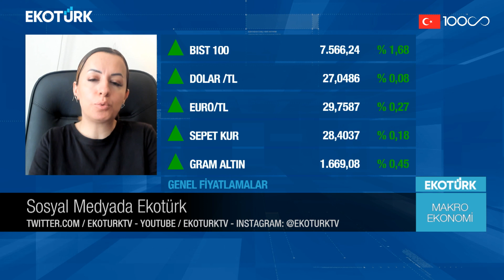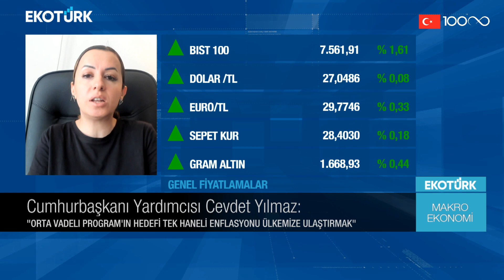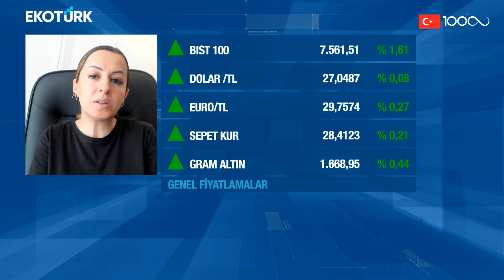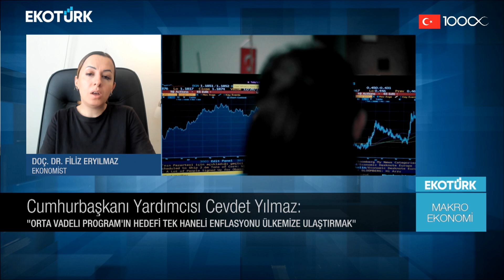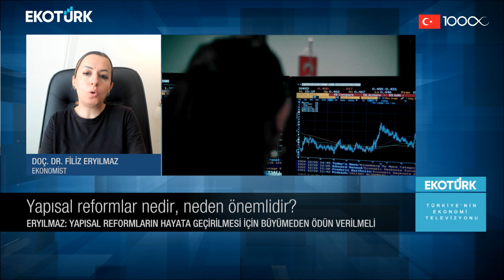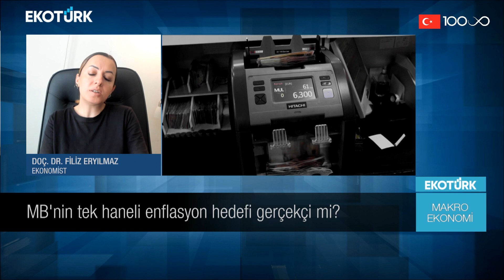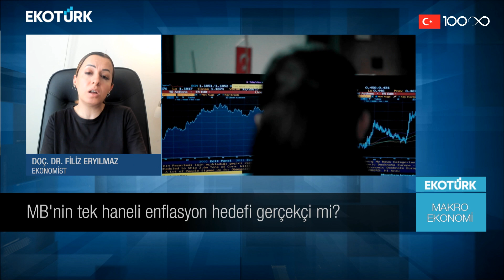Merkez Bankası'nın tek haneli enflasyon hedefi gerçekçi mi? | Erencan Umut | Makro Ekonomi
Makro Ekonomi'de Erencan Umut'un konuğu; Doç. Dr. Filiz Eryılmaz oldu.